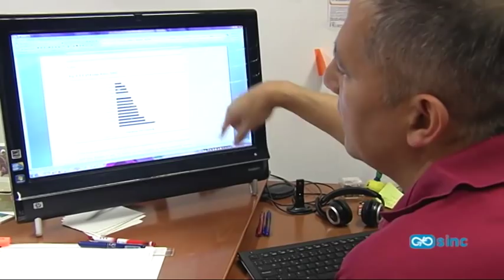El crecimiento de la inmigración en España no ha provocado más delincuencia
Existe una percepción social de que el aumento de población inmigrante tiende a elevar la delincuencia, pero según un nuevo estudio, en el caso español no se puede inferir una relación causa-efecto.